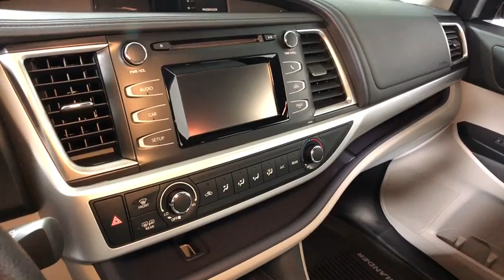2017 Toyota Highlander Easton PA, Allentown PA , Bethlehem PA, Quakertown PA, Phillipsburg NJ FP9954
Predawn Gray Mica U 2017 Toyota Highlander available in Easton, Pennsylvania at Koch Ford. Servicing the Allentown PA , Bethlehem PA, Quakertown PA, Phillipsburg NJ area.

Koch Ford
3810 Hecktown Rd

CLEAN CARFAX...NO ACCIDENTS, ONE OWNER, INCLUDES PRE-PAID MAINTENANCE, AND KOCH 33'S EXCLUSIVE UNLIMITED TIME/100000 MILE POWERTRAIN WARRANTY, BACK UP CAMERA, ALLOY WHEELS, 3RD ROW, AWD, ABS brakes, Active Cruise Control, Electronic Stability Control, Heated door mirrors, Illuminated entry, Low tire pressure warning, Steering wheel mounted audio controls, Traction control, Turn signal indicator mirrors.brOdometer is 2994 miles below market average!brbrAwards:br  * 2017 KBB.com 12 Best Family Cars   * 2017 KBB.com Best Resale Value Awards   * 2017 KBB.com 10 Most Awarded BrandsbrKOCH 33 MEANS MORE!